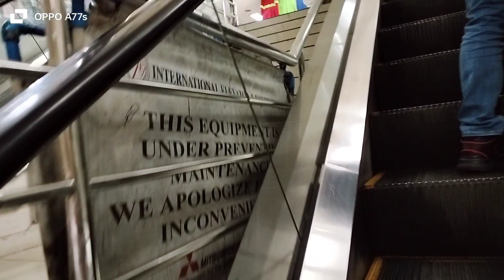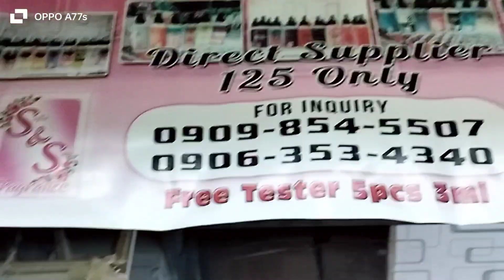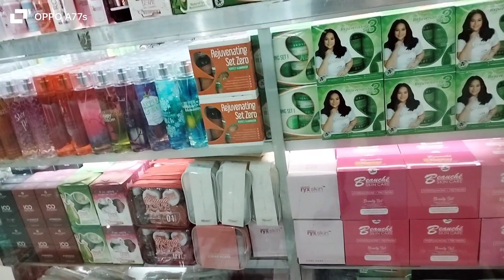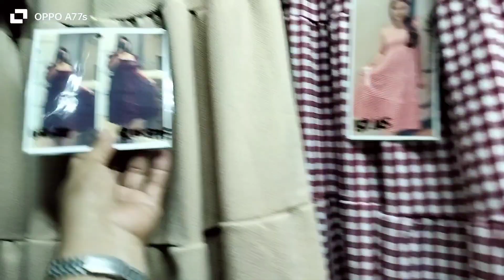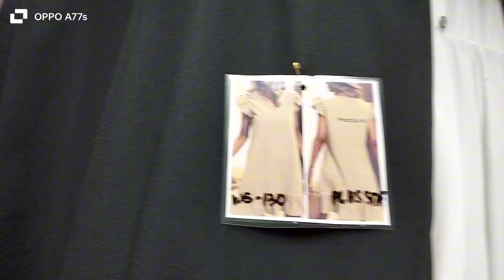NG MGA MURANG BILIHAN NG MGA DAMIT SA TWO SHOPPING CENTER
Murang Bilihan Ng Mga damit sa baclaran wholesale Supplier dito baksakan ng mga murang paninda damit pwdeng pang